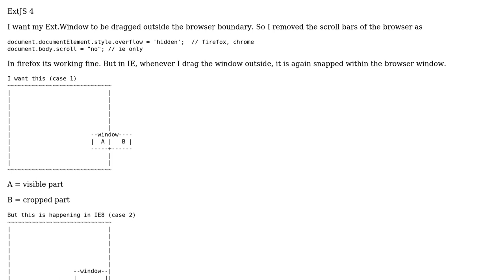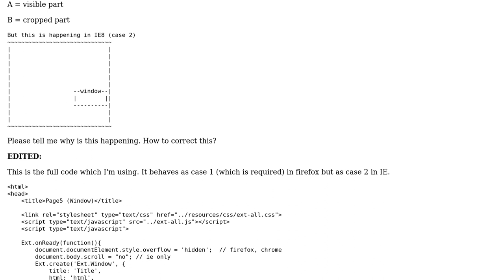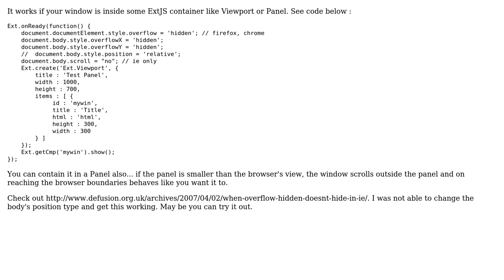Window dragging issue in IE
With thanks & praise to God, and with thanks to the many people who have made this project possible! You are responsible for your own actions.